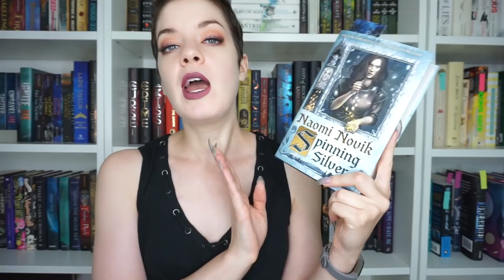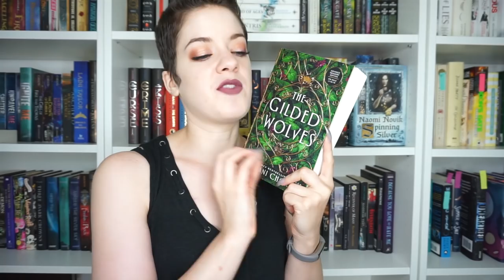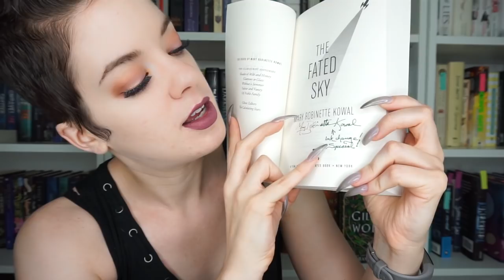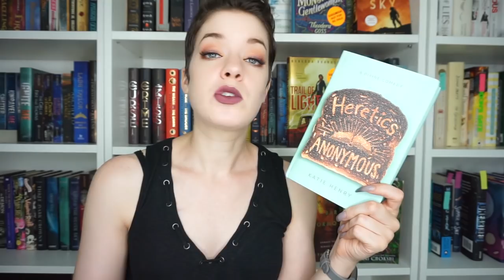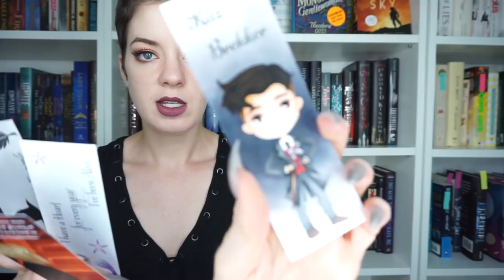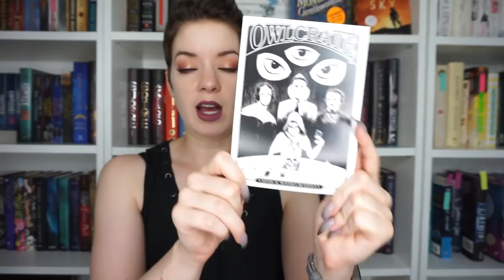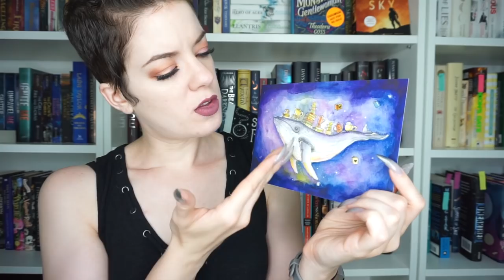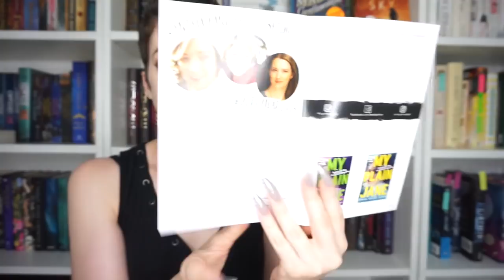July Book Haul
In which I discuss the books I got in July...

♦ LIPSTICK: KVD Everlasting Liquid Lipstick in Haze I